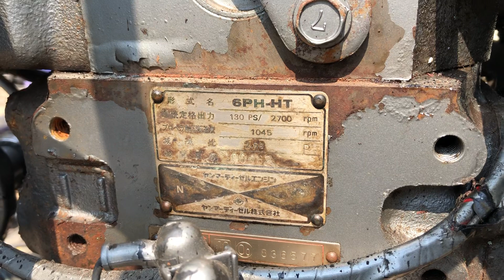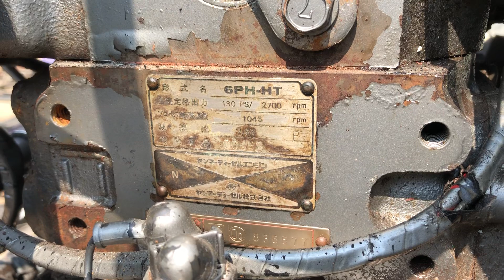Máy Thuỷ Yanmar 6PH-HT 130 PS Hàng Nội Địa Nhật Chạy Cực Êm LH 0908875468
Mới về con Máy Thuỷ Yanmar hàng cực VIP chạy cực êm! Anh em mua về chỉ việc chạy thôi
Anh em có nhu cầu Lh 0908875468